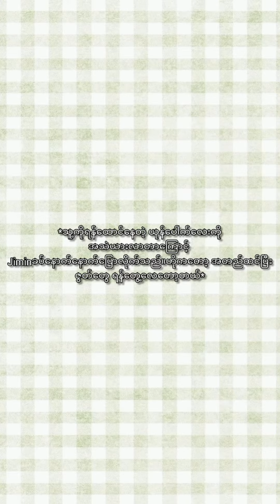ဂျီ ကု sweet လေ့ Kottom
ဟူးးးးးး ဇာတ် အိမ် တွေ ထပ် နေ တော့ ခက် သ ကိုး ကျော် ဒီ နေ့ တော့ နောက် JiKook တစ် ပုဒ် တင် ဖို့ ရှိ သေး တယ်.

Taekook / sope /Taejin / Vmin တောင်း ထား တဲ့ သူ လေး တွေ လဲ ရှိ သေး တော့ ကျော် အား ရင် တက် နိုင် သ မျှ ရေး တင် ပေး မယ် နော် oc တစ် လ နား တော့ နဲ" သက် သာ တယ် ပြော ရ မ လား ဘဲ UuU

အ ဟမ့်. ဘာ ဘဲ ဖြစ်" ဖတ် ပေး တဲ့ သူ လေး တွေ ကို အ ရမ်း ချစ် ပါ တေ ကျေး ဇူး တင် ပါ တေ စာ မ ပြန် မိ ရင် လဲ ဂျောင် အုန်း သီး လွှတ် လိုက် ပါ သာ သာ မ အား လို့ စာ မ ပြန် မိ တာပါ လို့ ၊